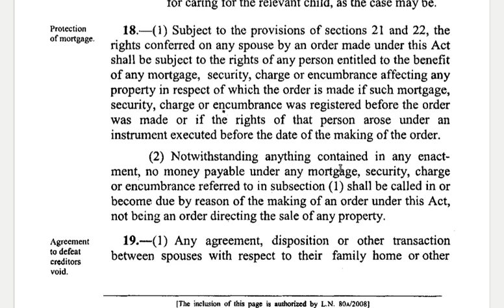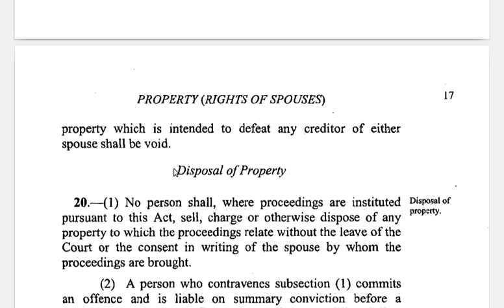The Rights of Spouses Act Section 18 to 19 Property and Creditors